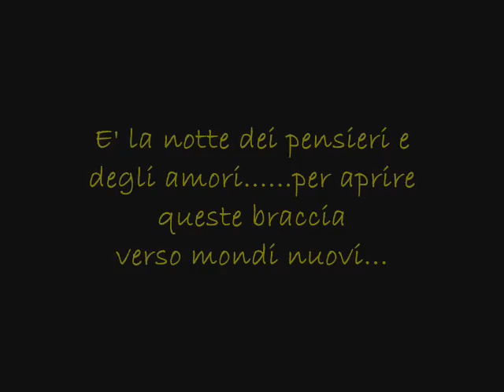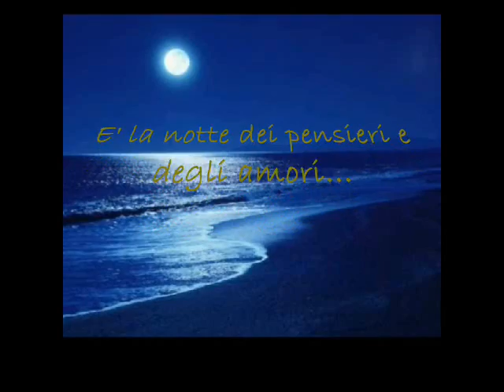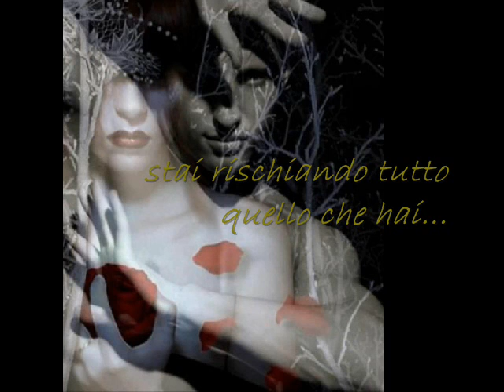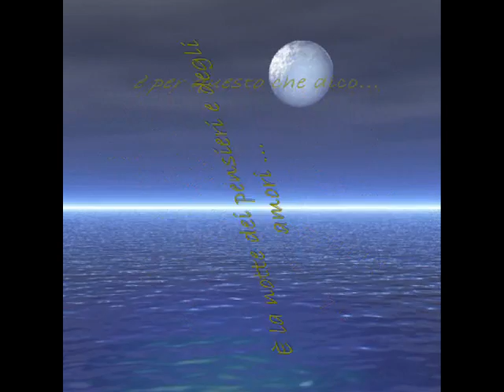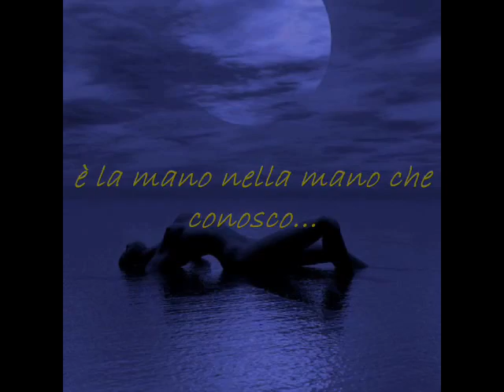La Notte Dei Pensieri - Michele Zarrillo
é bello vivere un amore alla luce del sole, ma c'è chi ama in silenzio e forse quelli sono gli amori migliori, gli amori perfetti. troppo perfetti!

E' la notte dei pensieri e degli amori per aprire queste braccia verso mondi nuovi...
ho sbagliato troppe volte ed è per questo..per la vita e per amore io ti prendo adesso...